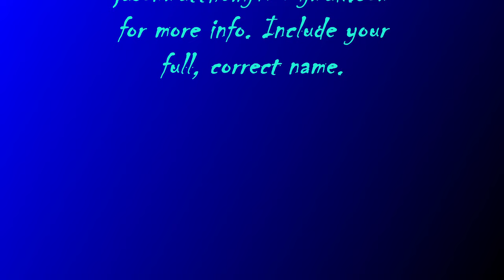:QUANTUM-GRAMMAR-SHOOT-~141, :CONFIDENTIAL[PRIVATE] OR :PUBLIC.